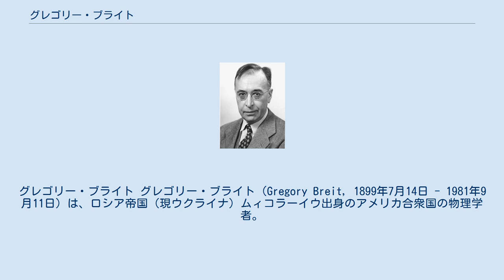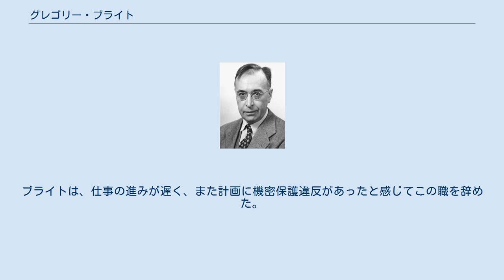グレゴリー・ブライト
グレゴリー・ブライト グレゴリー・ブライト（Gregory Breit, 1899年7月14日 - 1981年9月11日）は、ロシア帝国（現ウクライナ）ムィコラーイウ出身のアメリカ合衆国の物理学者。
 ニューヨーク大学、ウィスコンシン大学、イェール大学、ニューヨーク州立大学バッファロー校の教授を歴任した。
ユージン・ウィグナーとともに粒子の共鳴状態を記述した。
また、エドワード・コンドンとともに初めて陽子-陽子散乱を記述した。
二電子系の相対論的な波動方程式を近似するブライト方程式は彼の名前に由来している。
1921年にライデン大学のポール・エーレンフェストの助手となった。
1967年にアメリカ国家科学賞、1969年にトム・W・ボナー原子核物理学賞を受賞した。
 1927年から1929年、1939年から1941年、1954年から1956年、1961年から1963年の4度に渡って、フィジカル・レビュー誌の共同編集者を務めた。
 1940年4月にはアメリカ国家研究会議に参加し、第二次世界大戦において自国の科学技術の軍事転用の可能性に向けた自己検閲政策について意見を述べた。
 戦争の初期には、ブライトはアーサー・コンプトンによって最初の原子爆弾の初期デザインの監督を任され、これは後にマンハッタン計画につながった。
ブライトは、仕事の進みが遅く、また計画に機密保護違反があったと感じてこの職を辞めた。
ブライトの後はロバート・オッペンハイマーが継ぎ、彼は後に計画全体の科学面の責任者となった。